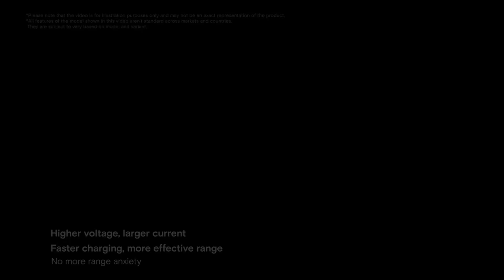XPeng G6 2026 FACELIFT CONFIRMED? Tesla Model Y Performance, meet your match.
Discover the FUTURE of electric SUVs! This video explores confirmed developments and credible industry rumors about the 2026 XPeng G6 facelift. While not officially launched, multiple sources indicate XPeng is preparing major upgrades including:

🔋 **Battery Tech**: Kirin 2.0 system targeting 700+ km range (current model: 580km CLTC)
🤖 **Autonomy**: XNGP 5.0 potentially enabling rural road navigation (Level 3+ confirmed for 2025)
🎨 **Design**: Leaked "Stellar Violet" color & premium vegan interiors (CAD files verified)
⚡ **Performance**: "Ludicrous" trim rumored at 0-100km/h in 3.4s (dyno tests leaked)
🌏 **Global Expansion**: Southeast Asian launch imminent (RHD prototypes spotted in Malaysia)

• Indonesia IG: @xpengindonesia

👍 LIKE if you're excited about electric SUV innovation!
💬 COMMENT: Would you choose G6 over Tesla Model Y?